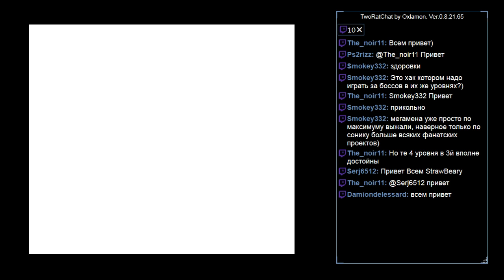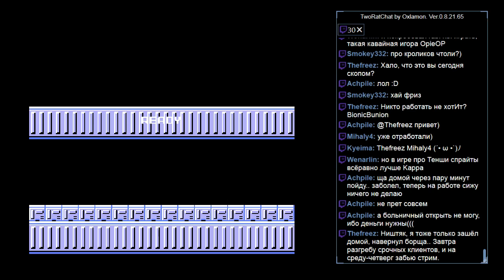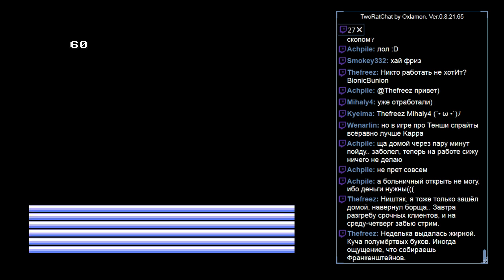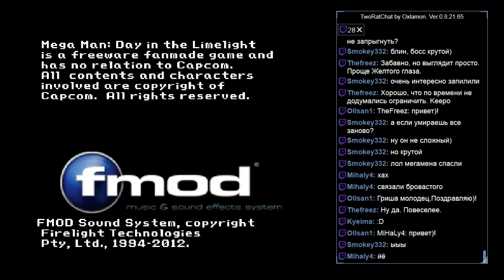Grisha92 - Mega Man Day in The Limelight (PC)